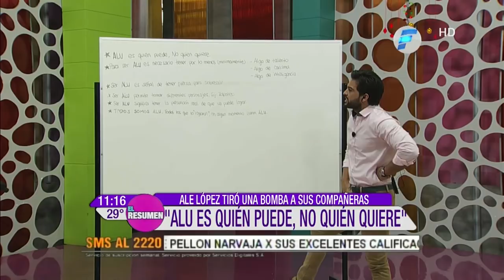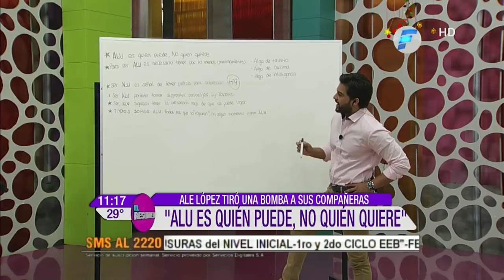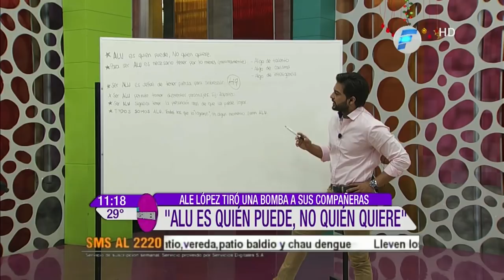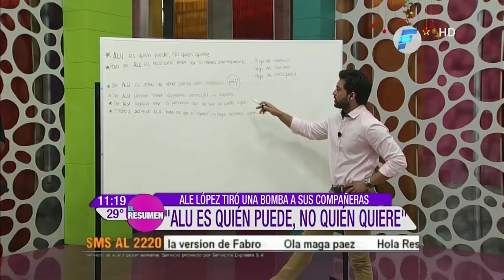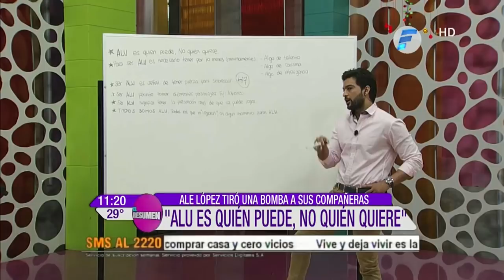¡Ale López visitó El Resumen después de lanzar duras críticas!